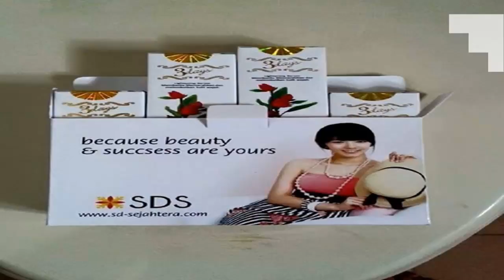3daysone - Copy (4).mp4